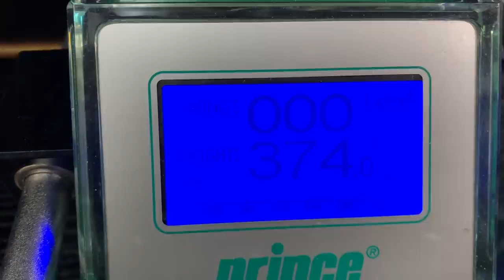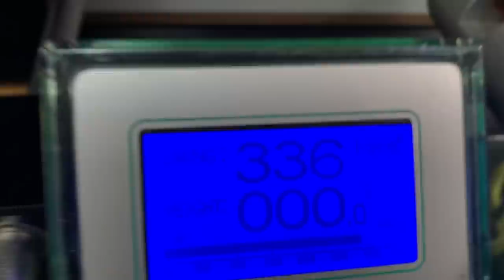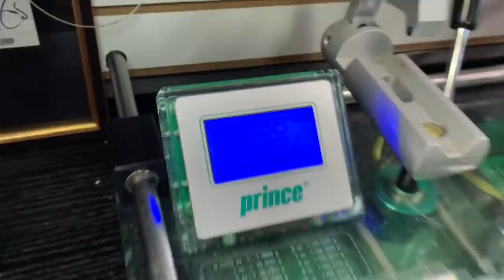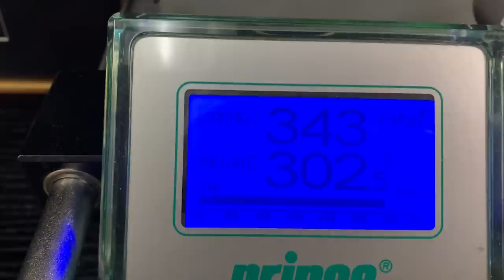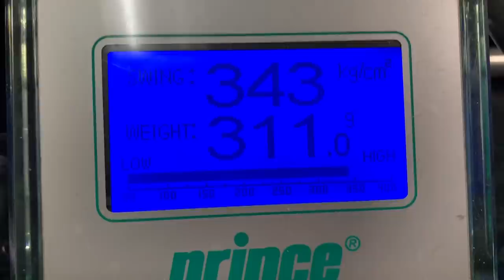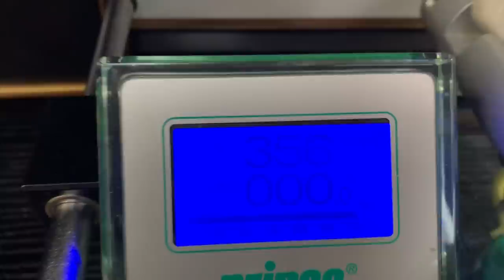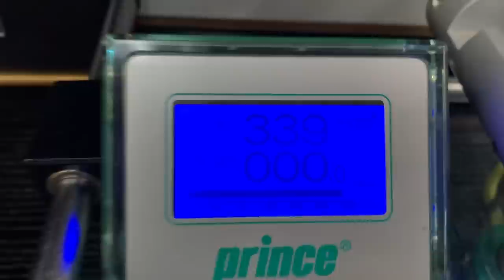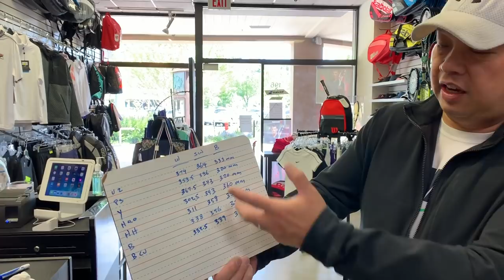MY RACKET HISTORY